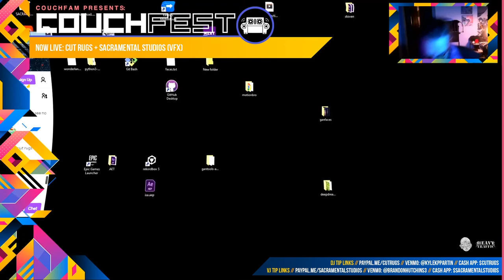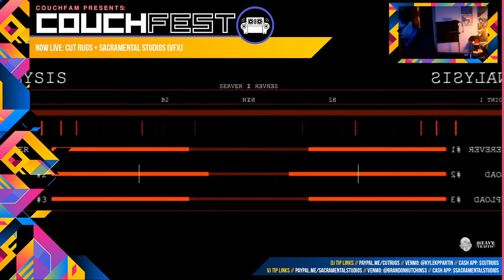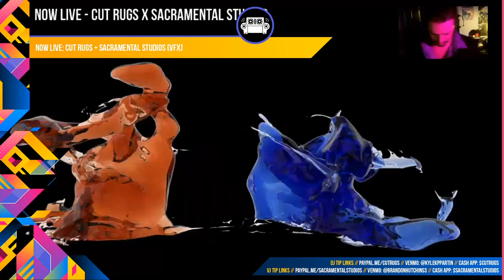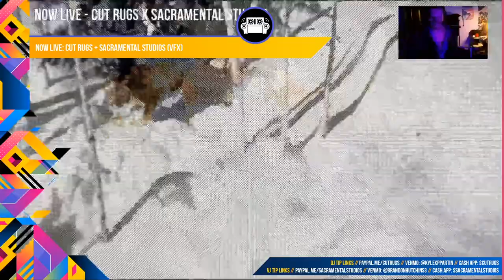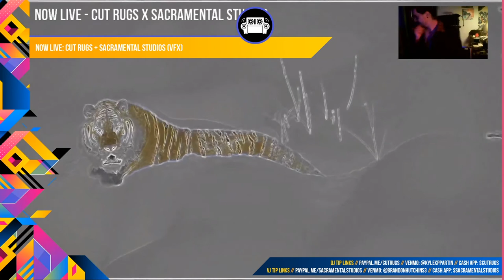Cut Rugs with visuals by Sacramental Studios // CouchFest: a live streamed bass music fundraiser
This video is a recording from Cut Rugs' live streamed set with live visuals by Sacramental Studios during the inaugural CouchFest on March 25th, 2020. Any pauses, skips, loops or lags seen in the videos are due to the live streamed nature of the event. They eventually correct themselves, so don't dismay!

CouchFest was the first 48 hour long live streamed fundraising event of its kind. All of the DJs and VJs that participated received 100% of the money raised during the event.

All of the artists that participated in this event were directly impacted by the mass cancellations of shows and events due to the COVID-19 quarantine. The tip links seen in this video are still active! Every little bit counts and is appreciated!

Want to help support the volunteers behind the curtain at CouchFam? For a wee $4.99 a month you get

- ad-free viewing
- CouchFam exclusive emotes
- more "CouchFam Presents:" special event streams (like CouchFest)
- exclusive archive access to rewatch past events
- agency and renegade takeovers
- top quality hd streams showcasing the best & brightest talent in the underground scene
- chat room access
- our gratitude for supporting this beautiful little community organization of passionate artists

CouchFam serves as the source to discover live streamed music and art and is the home of the most comprehensive live stream schedule. Join us!